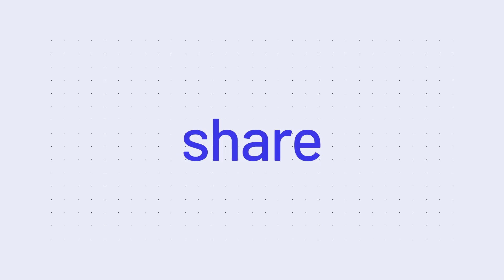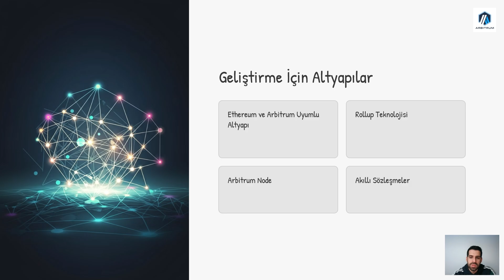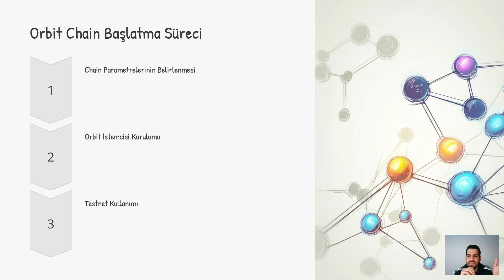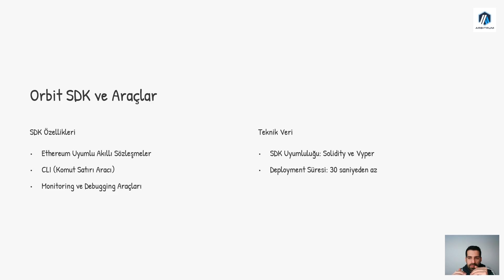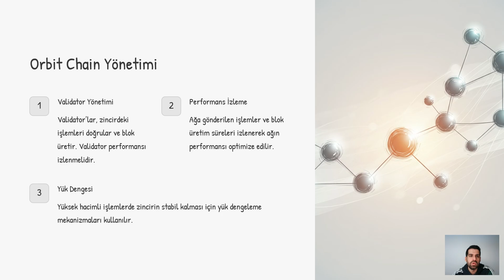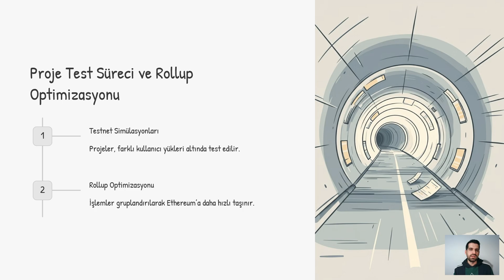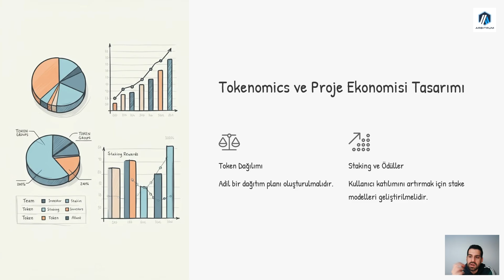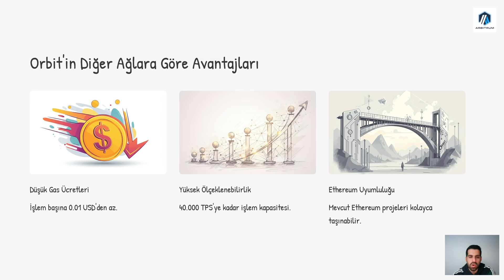Arbitrum Orbit Üzerinde Proje Geliştirmenin İpuçları ve Stratejileri! Modül 3-7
Arbitrum Orbit Üzerinde Proje Geliştirmenin İpuçları ve Stratejileri!
Blockchain dünyasında projeleriniz için en etkili platformlardan biri olan Arbitrum Orbit, geliştiricilere esneklik, hız ve ölçeklenebilirlik sunuyor. Peki, Orbit üzerinde proje geliştirme süreçleri nasıl işliyor? Bu videoda tüm detayları ele alıyoruz! 🌟

🎯 Bu videoda şunları öğreneceksiniz:
- Arbitrum Orbit’in temel özellikleri
- Orbit ile proje geliştirme adımları
- Geliştiriciler için sunduğu avantajlar ve kullanım alanları